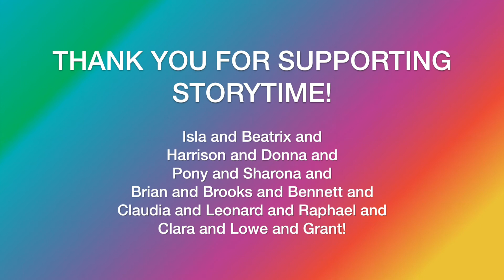Storytime with Uncle Scotty | Pippi Longstocking, Chapter 11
Oh my gosh, it’s our last chapter with Pippi! And what a way to end, with Pippi’s Birthday Party!